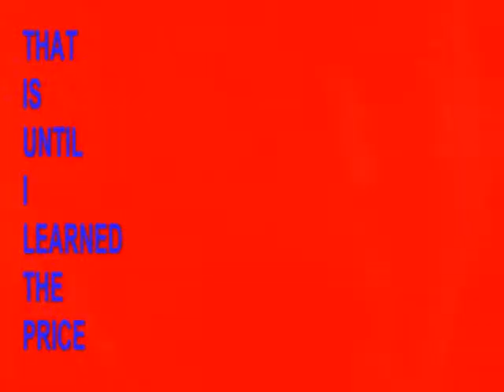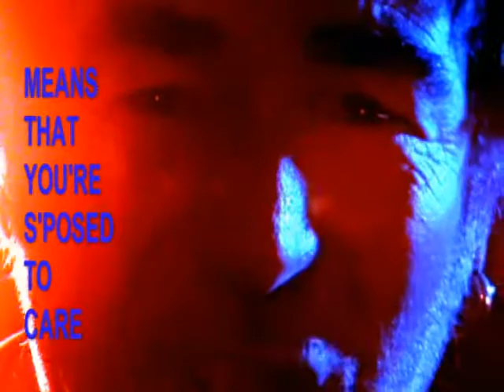My Boots Aint Made of Leather.wmv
Rollicking 'country' sounding song with infectious guitar and fiddle riffs. Powerful visual and lyrical impact